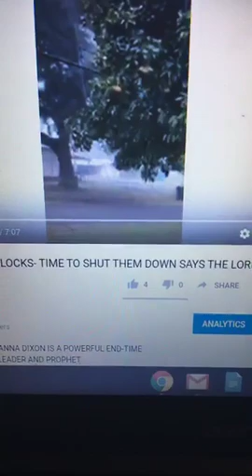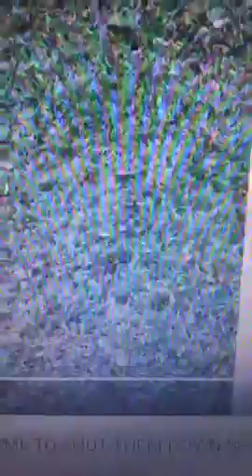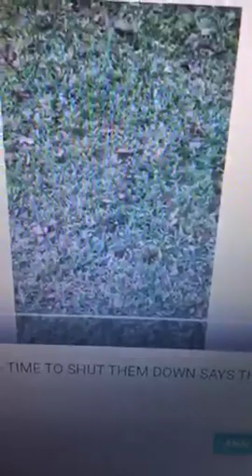WITCHES GET STITCHES -- SHUT WITCHES AND WARLOCKS DOWN PART 2